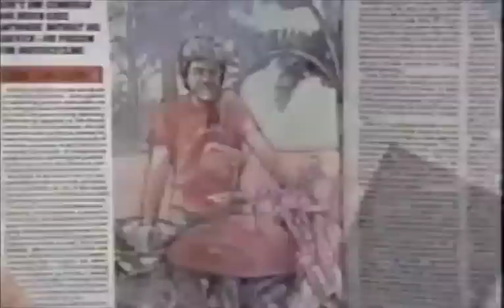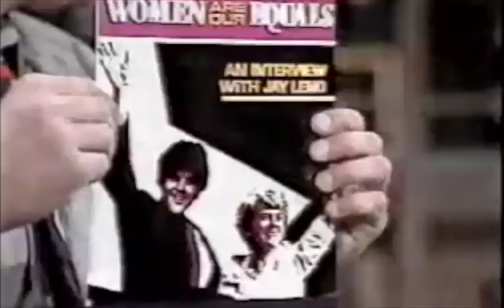Jay Leno @ David Letterman, 26 September 1984